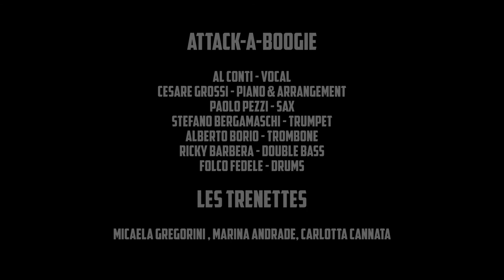Attackaboogie Band - Reload Project (Live Tease)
feat:
Al Conti - Vocal
Cesare Grossi - Piano and Arrangements
Paolo Pezzi - Sax
Stefano Bergamaschi - Trumpet
Alberto Borio - Trombone
Ricky Barbera - Bass
Folco Fedele - Drums

Les Trenettes:
Micaela Gregorini, Marina Andrade, Carlotta Cannata